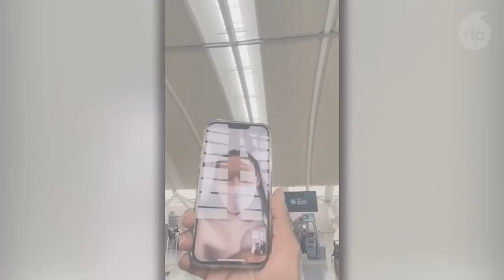ရဲတွေလက်ထဲကထွက်ပြေးလွတ်မြောက်သွားပြီလို့ Live လွှင့်ပြီးသတင်းကောင်းပေးလိုက်တဲ့ မင်းသမီးချောလေး